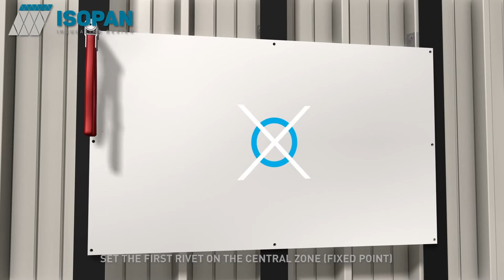Isopan Arkwall Fixing With Rivets